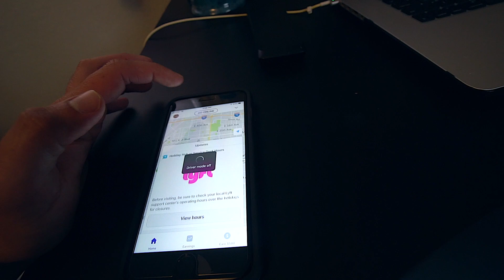RANT! | HE KNOWS MY GENETICS | PULLING PRs DAILY!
I don't condone hate speech or roasting of subscribers, friends, or any lifters. This is simply a passionate response of what I BELIEVE. Always support and promote YOUR beliefs. Respect to all commenters and thanks for providing me with content. heartsss